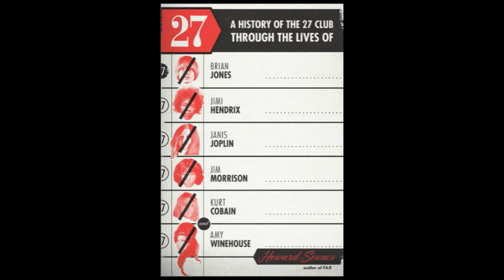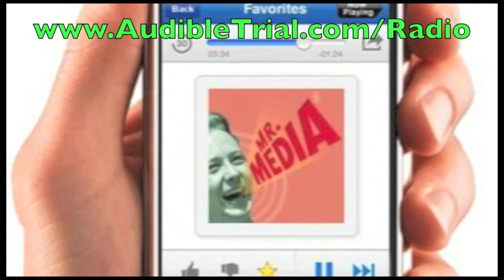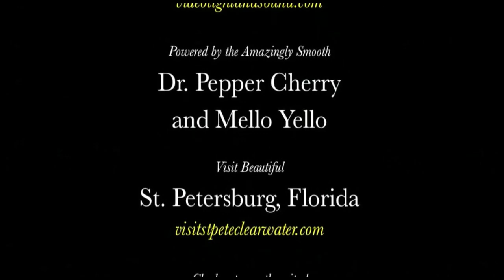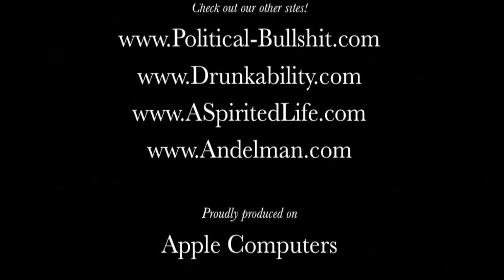How Amy Winehouse joined 27 Club of rock 'n' roll death! INTERVIEW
Howard Sounes' new book, "27: A History of the 27 Club," investigates the deaths of rock 'n' roll music legends Brian Jones, founder of the Rolling Stones, Jimi Hendrix, Janis Joplin, Jim Morrison of The Doors, Nirvana's Kurt Cobain, and Amy Winehouse.

What they all shared in common is the age at which they died, more or less at their own hands: 27.

We can argue about the relative talents of the group; personally, I'm not sure Brian Jones and Amy Winehouse are equivalent in influence or creativity to Jimi Hendrix, Janis Joplin, Jim Morrison or Kurt Cobain.

And once the pattern was established by the first four -- Jones, Hendrix, Joplin and Morrison -- did Cobain and Winehouse simply aspire to be considered as great as them by dying at the same age?

I assume the author of 27 — returning to the show for the first time since he was here to talk about his Paul McCartney bio, Fab — has some strong opinions on this.